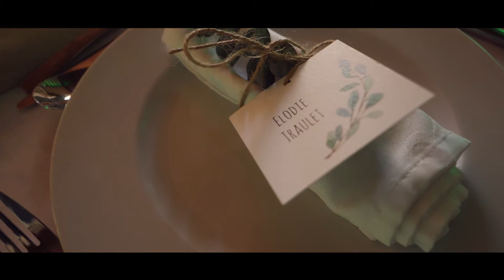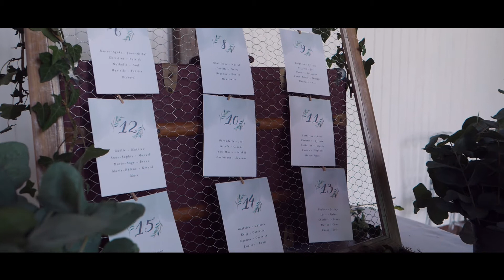Élodie & Maxime - Le Teaser